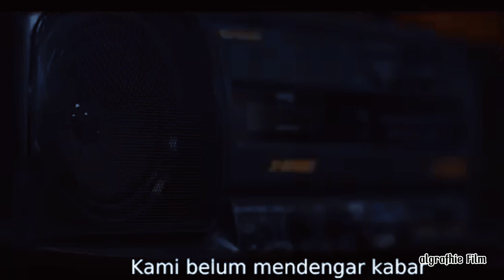Short Movie Bird Box *Part 1 || Alur Cerita Film Budaya Bunuh D!r!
Bird Box is a 2018 American post-apocalyptic horror thriller film directed by Susanne Bier and written by Eric Heisserer, based on the 2014 novel of the same name by Josh Malerman. The film follows the character Malorie Hayes, played by Sandra Bullock, as she tries to protect herself and two children from entities which cause people who look at them to die by suicide.
Directed bySusanne BierScreenplay byEric HeissererBased onBird Box
by Josh MalermanProduced by

Dylan Clark

Chris Morgan

Clayton Townsend

Starring

Sandra Bullock

Trevante Rhodes

John Malkovich

Danielle Macdonald

Sarah Paulson

CinematographySalvatore TotinoEdited byBen LesterMusic by

Trent Reznor

Atticus Ross

Production
companies

Bluegrass Films

Chris Morgan Productions

Distributed byNetflix

Release dates

November 12, 2018 (AFI Fest)

Bird Box had its world premiere at the AFI Fest on November 12, 2018, and began a limited release on December 14, before streaming worldwide on Netflix on December 21, 2018. The film received mixed reviews from critics and went on to become the most-watched film on Netflix within 28 days of release.